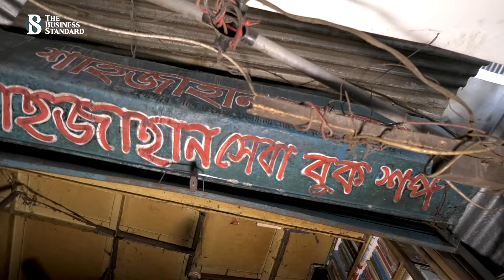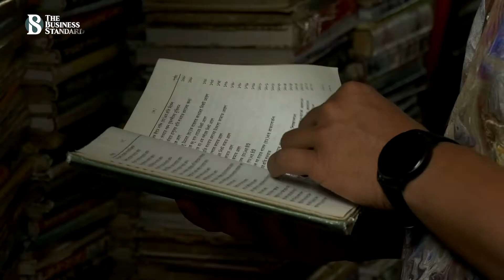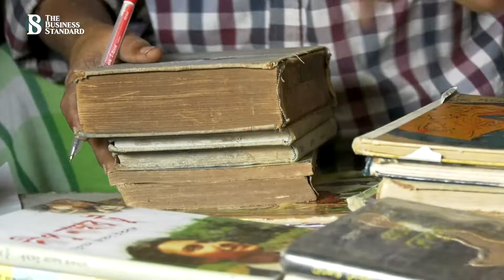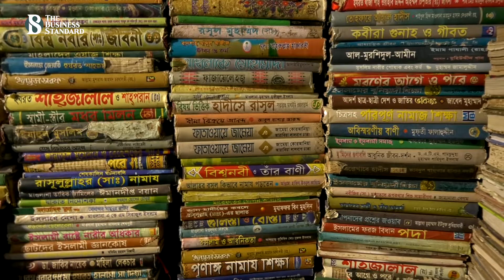দুষ্প্রাপ্য বইয়ের ঠিকানা শাহজাহান সেবা বুক শপ - Shahjahan seba book shop has rare collection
নীলক্ষেতে পুরনো বই পাওয়া যায় যে কয়টি দোকানে তার মধ্যে অন্যতম শাহজাহান সেবা বুক শপ। তিন যুগের বেশি সময় ধরে পাঠককে কম দামে পুরনো ও দুষ্প্রাপ্য বই সরবরাহ করে আসছে বুক স্টলটি। বই বিক্রিকে পেশা নয়, সেবা হিসেবে দেখেন এর কর্ণধার শাহজাহান মিয়া।